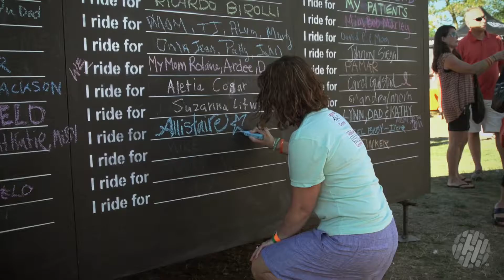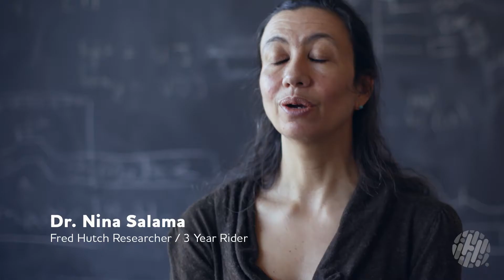Obliteride to Cure Cancer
Obliteride is fun, focused and full of energy! It’s so much more than a bike ride. Riders are treated to a first-class weekend of fun parties, live entertainment and fantastic food. For more information on how to be part of this exciting event Aug.